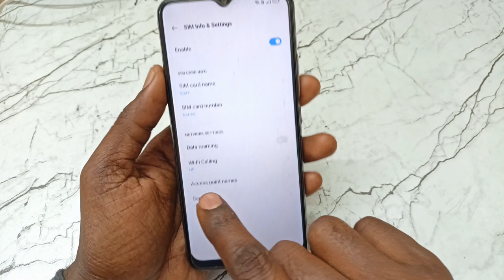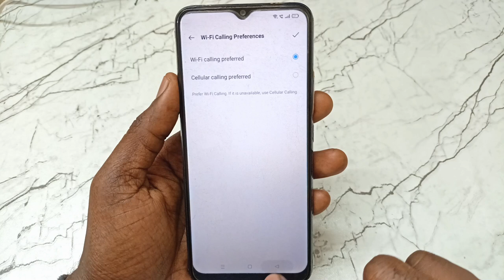Vivo Me Vowifi Kya Hai | How To Use Vowifi | Vivo Wifi Calling Kaise Kare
Video Queries -

how to use vivo wifi calling
vivo vowifi kya hai
vivo wifi calling kaise use karen
vivo wifi calling kaise kare
vivo wifi calling
vivo me vowifi kya hai
vivo vowifi, vowifi
what is vowifi
how to use vowifi

Important Videos...